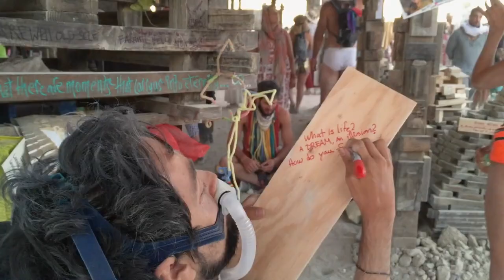Building a City of Radical Inclusion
Renowned human rights activist Dr. Victor Pineda participates in Black Rock City as a Burner with reduced mobility. His journeys — including his Burning Man experience — inspired his advocacy and leadership in ensuring cities of the future are inclusive, accessible and resilient.

Pineda works with the United Nations and cities around the world to advocate for creation of disability-inclusive cities. In his documentary “Unconfined” (2022), Pineda takes us on a journey to two of the world’s most transformative cities — Varanasi, India, and Black Rock City, Nevada.

Building a City of Radical Inclusion brings us into Pineda’s Burning Man journey, which is woven into the final “Unconfined” documentary.

Pineda runs two global initiatives through his foundation: A World Enabled which partners with governments and companies to unlock Radical Inclusion; and Cities for All which directly helps city leaders and communities create more inclusive, accessible, and resilient futures.